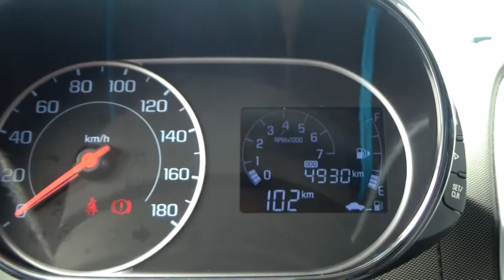Chevrolet / Beat / 2020 - 2662